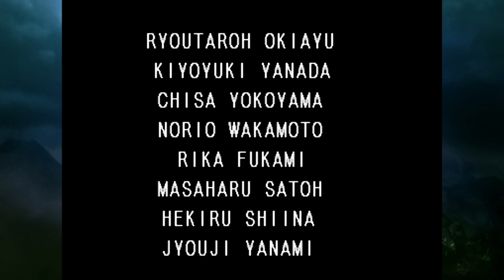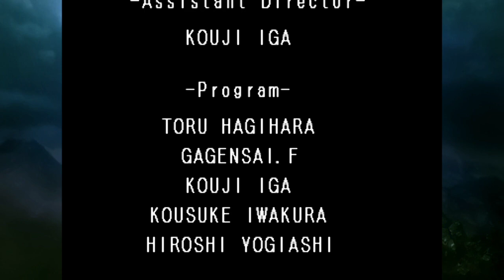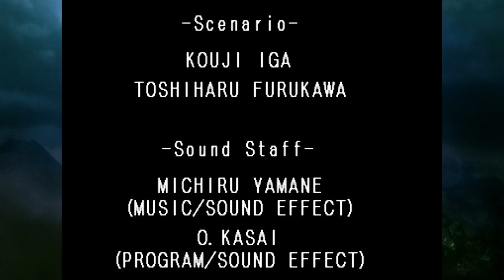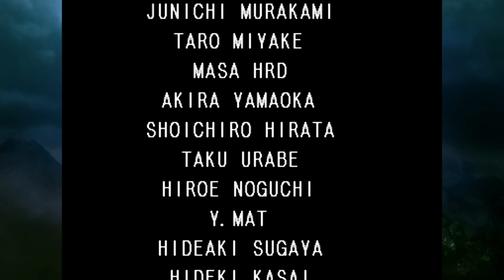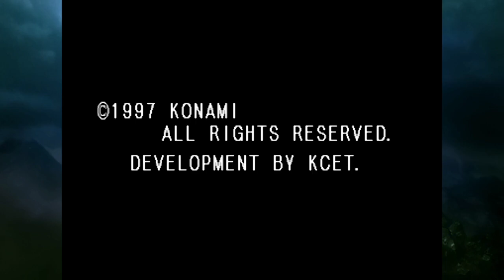Castlevania: SOTN (ITA) - Richter Mode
Primo dei due episodi extra di SOTN: La Richter Mode!
Inserendo "RICHTER" come nome avremo accesso a questa modalità dove vestiremo i panni dell'omonimo Belmont.
In questa modalità più arcade non saliremo di livello come con Alucard, ma avremo a nostra disposizione un set di mosse uniche che ci garantiranno totale libertà di movimento!